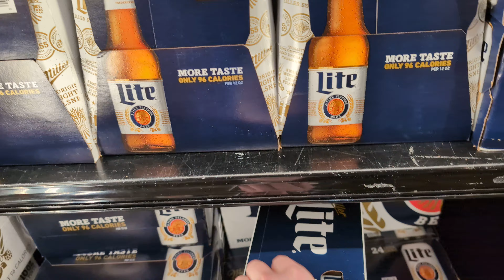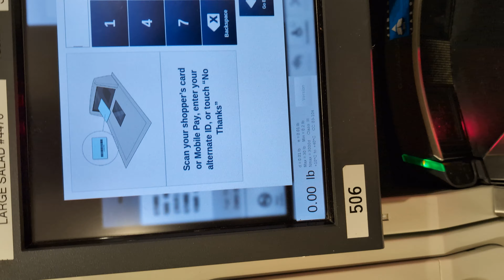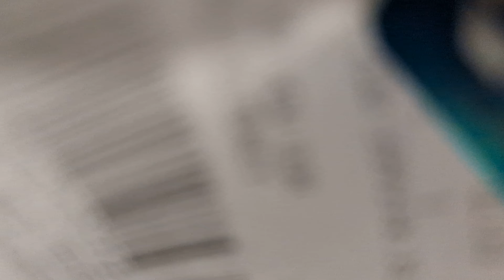Harris Teeter - Village District 9:22pm 12/17/2023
Welcome valued customer.